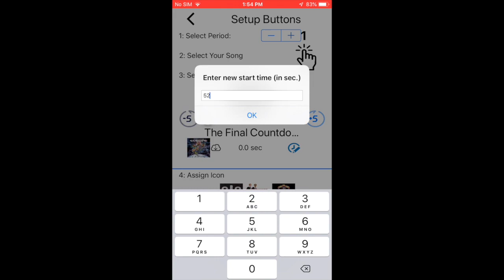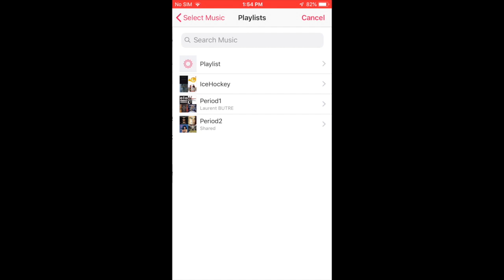Ice Hockey Dad's Playlist - How to configure my playlist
Check the Channel with all the tutorials for the iOS application "Ice Hockey Dad's Playlist".

In this video you will see how you can configure and customize your playlist. You will see how you can assign for each button on your screen a song and its best start time. This start time will be memorized for each button. This will allow you to be perfectly in sync with the referee's whistle.